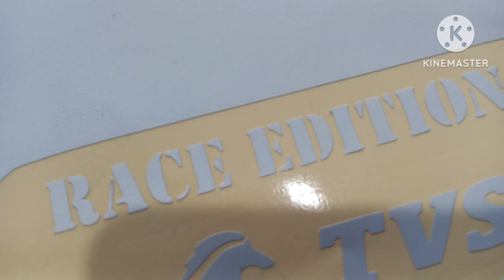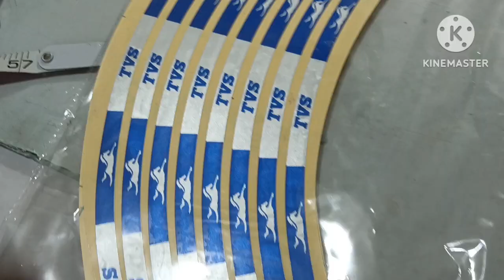2023 apache rtr 160 4v old model blue colour bike sticker modified/rim/petrol tank cover